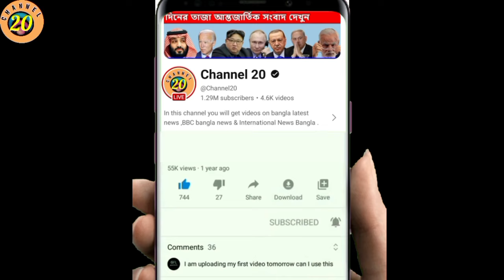আন্তর্জাতিক সংবাদ Today 01 August 2024📺BBC BBC World News Bangla হিজবুল্লাহ-ইসরাইল যুদ্ধের আপডেট খবর